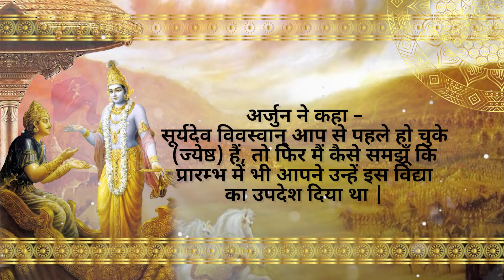Don't challenge the scriptures | Challenging attitude | Gita 4.4 | Gyan Yoga | Chakravarti Das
Arjuna gets bewildered when he hears that Krishna spoke Gita to sun god millions of years ago when apparently Krishna is almost equal in his age. But the way he asks his doubt is worth learning. Watch to hear! Hare Krishna!